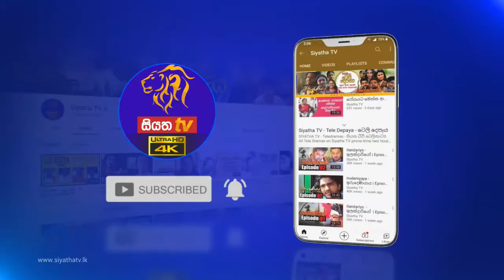ලාංකේය විද්‍යා දැනුමේ කේන්ද්‍රස්ථානය | GOOD MORNING SRI LANKA | සුන්දර ශනිදා | 04 - 12 - 2021